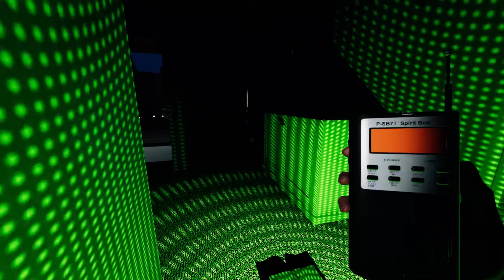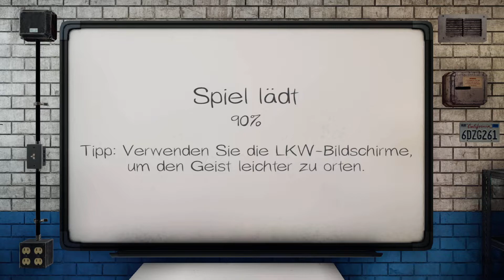Wow, sie sieht ähm naja aus... Uff! 🤣🤣🤣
Timestamps:

In diesem Video werden keine benötigt.